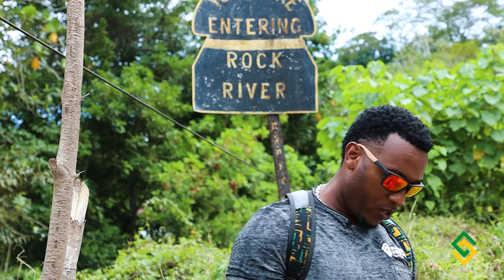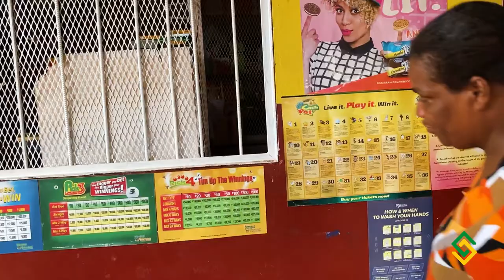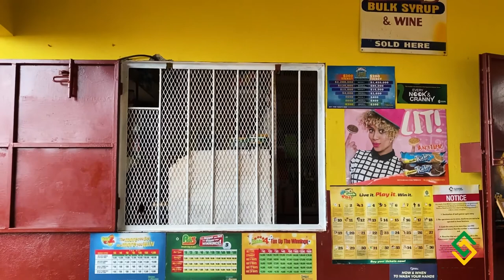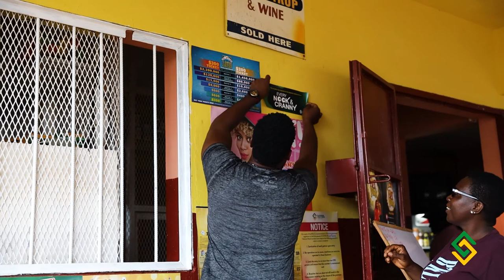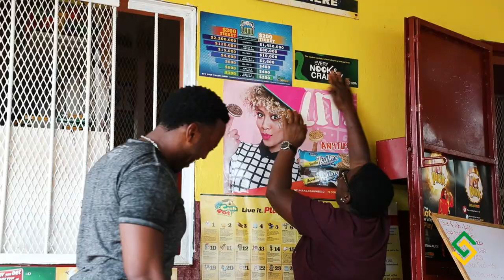Every Nook and Cranny: Episode 9, Audrey Jennings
It's the last episode of Every Nook and Cranny! Duffy stopped by Rock River, Clarendon to visit Audrey Jennings. Rock River is a farming community where members often grow sorrel, sugar cane, star plum and other crops. Audrey was born here and came back home to be an entrepreneur. Her childhood home became her retail location and she also sells groceries and animal feed there.

Being from this area, her community members support her shop and often use their winnings to purchase essential items. She also provides jobs for the different areas of the business. Audrey was able to send her children to university and would advise persons to have a terminal once your location is in a good spot. She doesn't plan to go anywhere and is happy with her retail location. Meet Audrey!